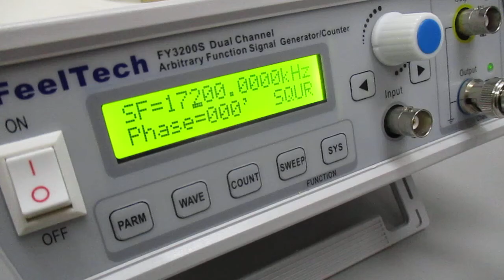空中超音波のコントロールシステム ultrasonic-labo